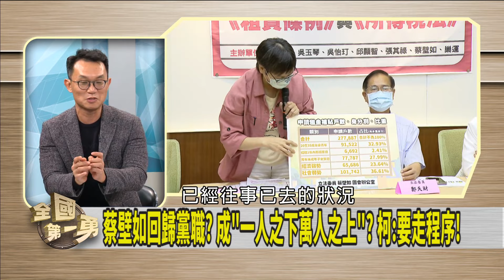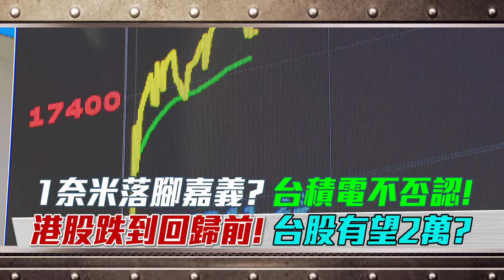民進黨曝新人事！民眾黨陷宮鬥？ 柯文哲擬立民調中心！承認內參失準？【全國第一勇 精華】2024.01.22(3)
📌"以進為退"? 傅戰立院龍頭! 增加籌碼換總召?
📌開嗆! 柯建銘:8席白委毫無作用! 不可能讓白主導!
📌不利益迴避? 黃國昌原想去"財政委員會"? 有可能?
📌差很大! 檢討內參民調失準! 柯:考慮設黨內民調中心!
📌中國夢碎! 恒生指數跌爆! 台股上看萬八萬九!? 落差!?
📌台積電入嘉義? 馬稠後擁"綠電優勢"! 縣府:樂觀其成!

【主持人】
     徐國勇

【節目來賓】
財經專家              徐嶔煌
律師                      黃帝穎